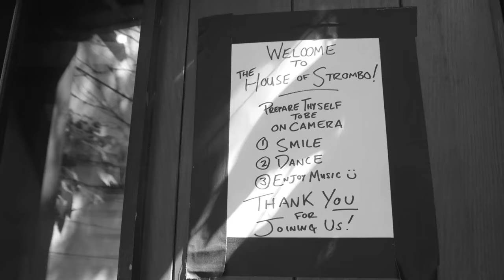Arkells (Part One) | House Of Strombo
The Strombo Show presents ARKELLS in an exclusive home session from the home of George Stroumboulopoulos to celebrate their album, Morning Report.

SETLIST
0:35 Making Due
4:17 Private School
8:59 Drake's Dad
13:57 Come Back Home (Exclusive Premiere)
19:38 A Little Rain (A Song For Pete)
26:10 11:11
30:24 Leather Jacket

From the 1-2-3-4 to the 808's and beyond. Radio, television and digital. For over two decades, George Stroumboulopoulos has been playing the best records in the best order. Finding those songs that'll get you through the night. Interviews, intimate sessions and out-of-its-mind full blown house concerts. The Strombo Show and House of Strombo reflects the beautiful and the badass of Canada's diverse cultural landscape. There are no boundaries, with the gamut running from Aretha Franklin to Slayer and everything in between.

Director: Alex Narvaez
Camera: Alex Narvaez, Andrew Ventura, Harb Singh, Korey Schaefer, Marc Whiteway, Mike Carry,
Editor: Alex Narvaez
Recorded by Todd Macdonald
Mix by Todd Macdonald
Photo Credit: Vanessa Heins
2016 Son House Productions / Narvaez Productions